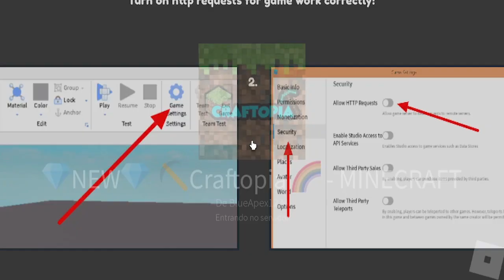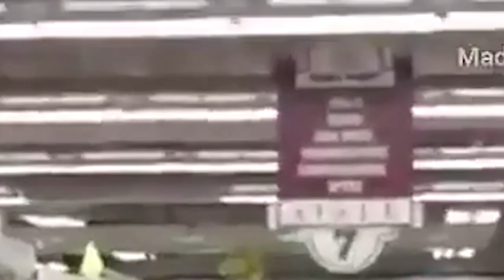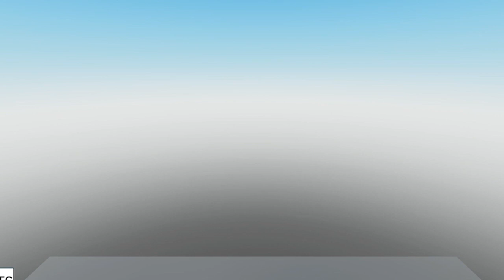Piores CÓPIAS de MINECRAFT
Minecraft é um jogo eletrônico sandbox de sobrevivência criado pelo desenvolvedor sueco Markus "Notch", é CLARO QUE TERIA VÁRIAS e VÁRIAS CÓPIAS no ROBLOX, então vamos ver aqui as PIORES CÓPIAS de MINECRAFT no Roblox.

🔔 Vídeo todos os dias às ⏰ 13:00 ⏰

💻NOME DO JOGO ➤ Minecraft